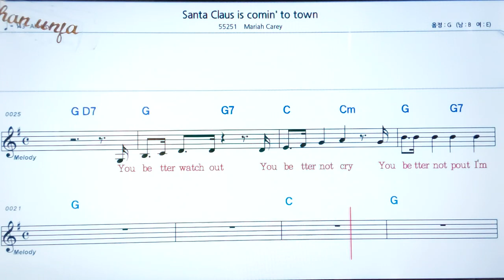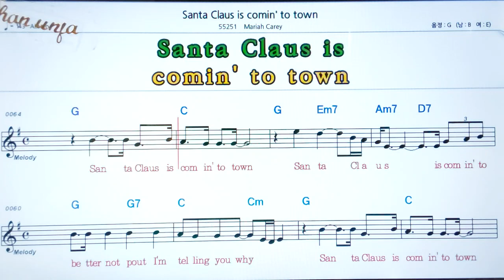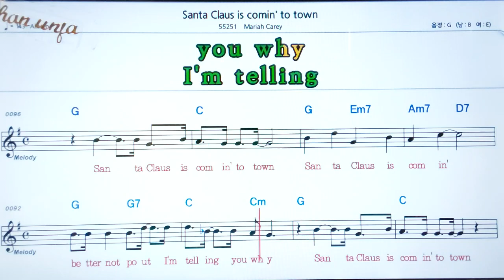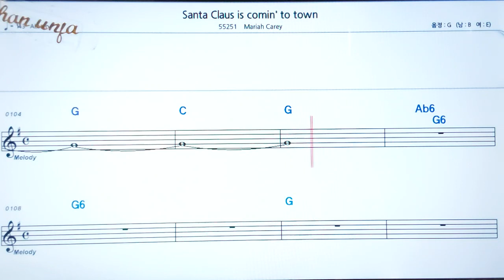Santa Claus is comin` to town/Mariah carey*신청곡💖)악보, 코드, ,가사,Karaoke*카라오케 반주